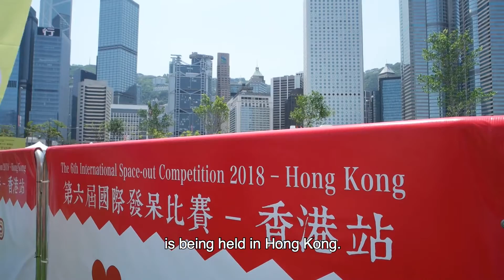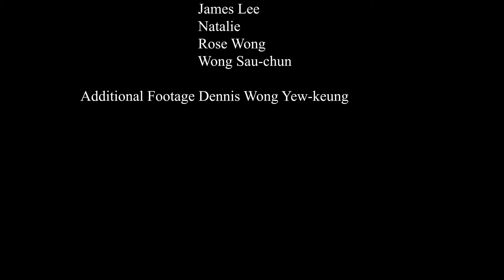不一樣的處方箋